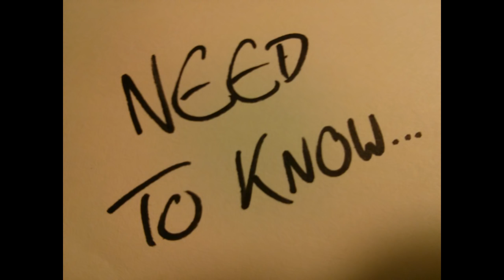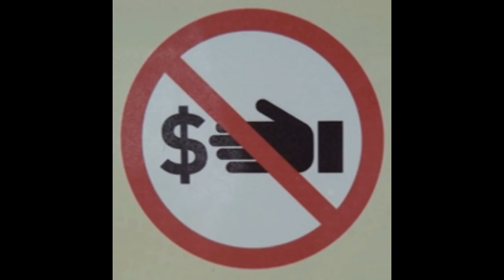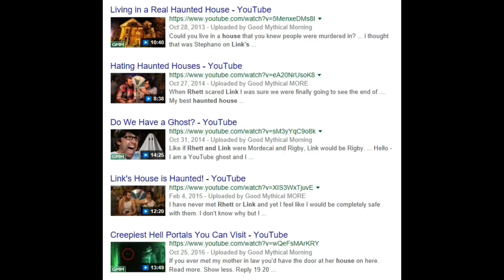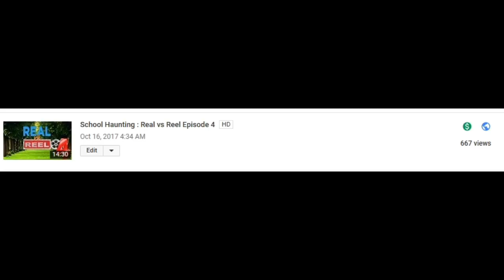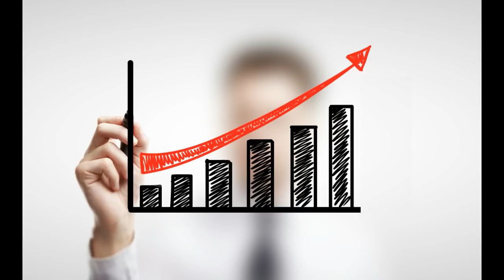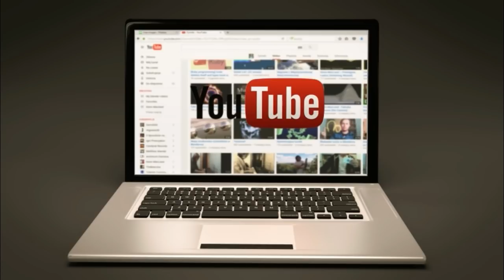YouTube Has Trouble With The Paranormal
I know most hate this type of video but a recent development with YouTube made me realize you need to know about it. It seems that many creators are being affected with this issue but paranormal topics are tagged immediately.